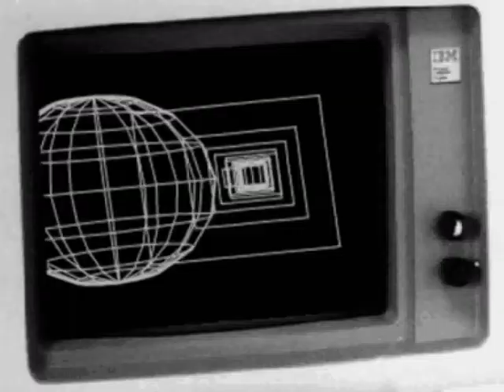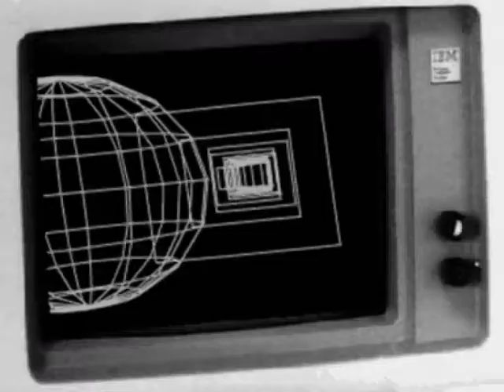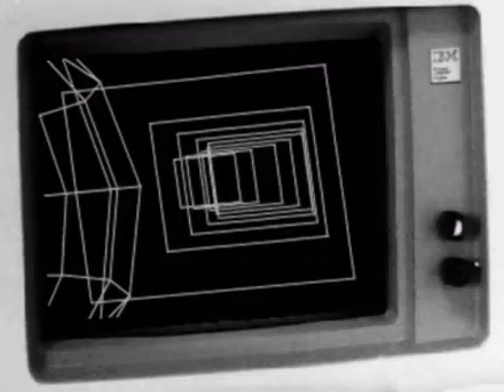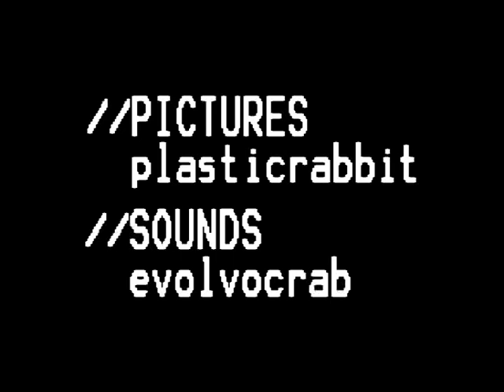STOP! GObot - LAGRANGE POINT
STOP! GObot

//PICTURES
plasticrabbit

//SOUNDS
evolvocrab